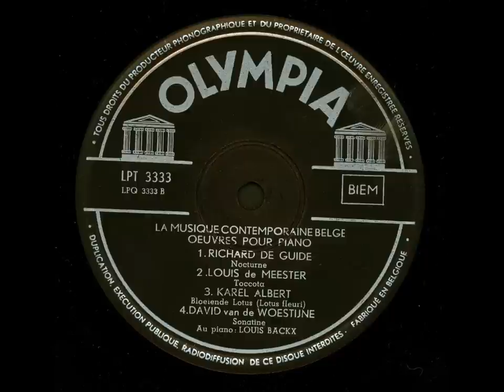Louis de Meester-Toccata